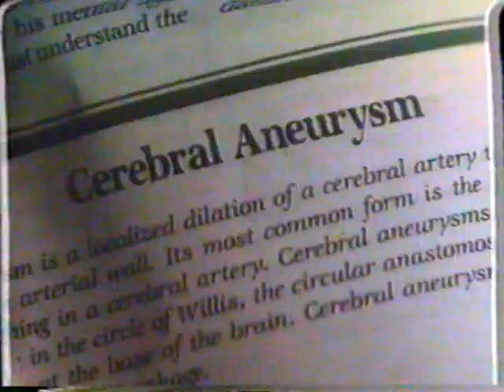9/1/1986 HBO Promos "American Flyers" "Berry Gordys The Last Dragon"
Promos for:
Next on HBO title
American Flyers
Barry Gordy's The Last Dragon
September edition of Not Necessarily the News (partial)

These promos aired September 1st, 1986. They appeared between a broadcast of "The Karate Kid" and "Training Camp: The Bulls are Back" on HBO. HBO, Home Box Office, is a premium cable channel.